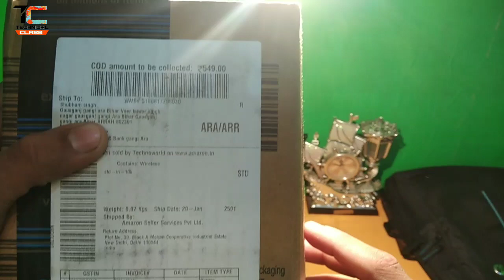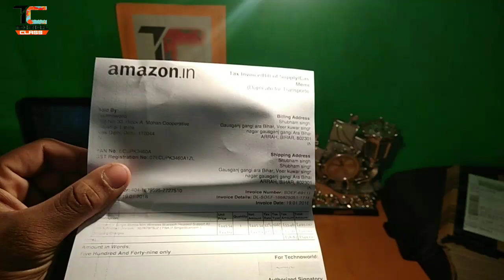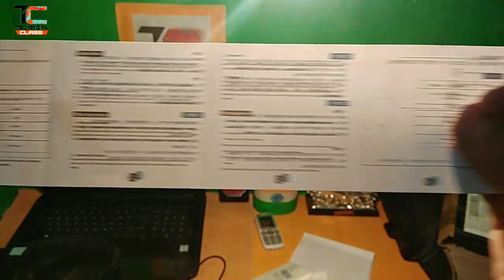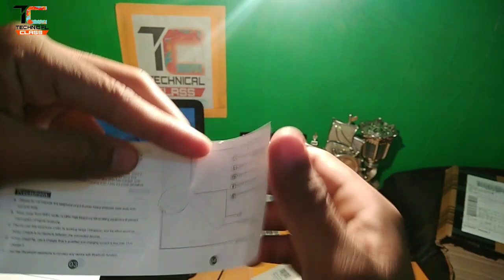Apple AirPods: Unboxing & Review + Giveaway By Technical Class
Check Out on Amazone Lambent I7 Single Stereo Mini Wireless Bluetooth Headset Support All IOS & Android Devices